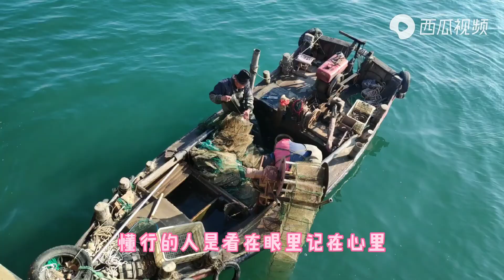90后青岛小哥，逆境中闯出致富路，生意遍布全国